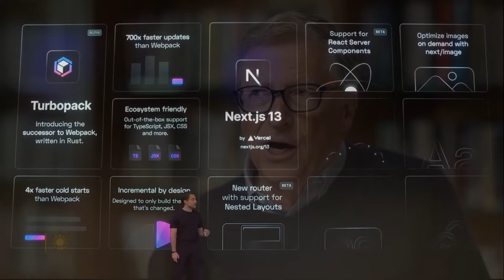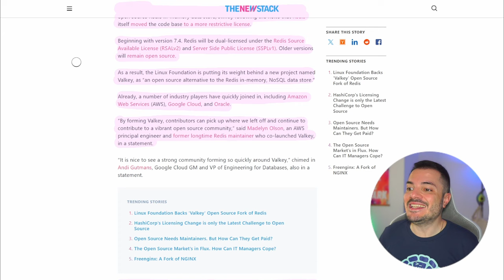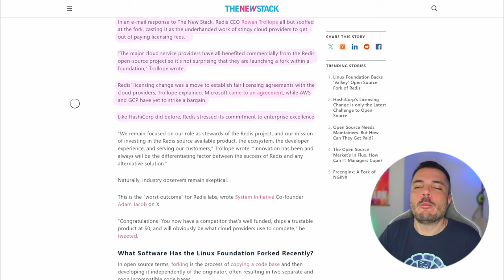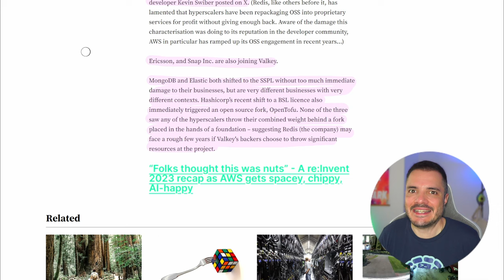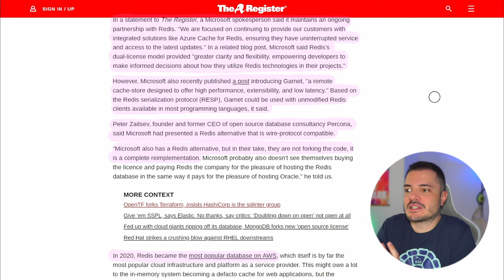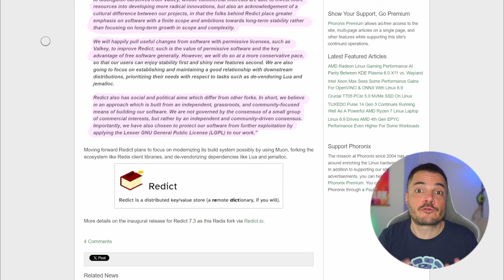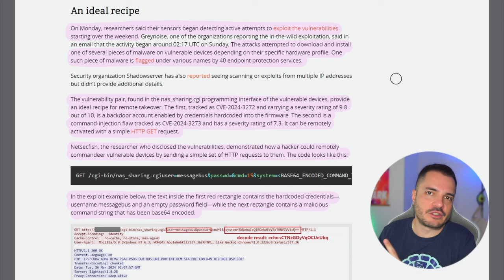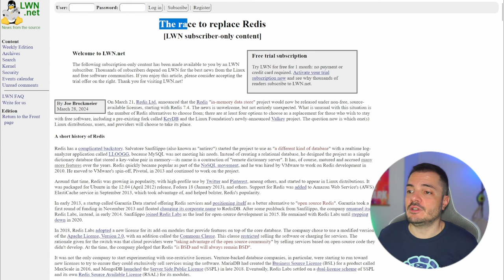Valkey è il fork Open Source di Redis, e i NAS D-Link hanno un problema - Buongiorno 200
Il fork è supportato da Linux Foundation e completamente Open Source con licenza BSD. I device D-Link in pericolo sono circa 92000, esposti su internet in tutto il mondo.

00:00 Intro
03:17 Redis fork Valkey
16:27 D-Link backdoor
21:43 Links